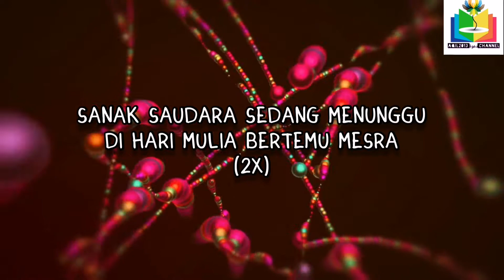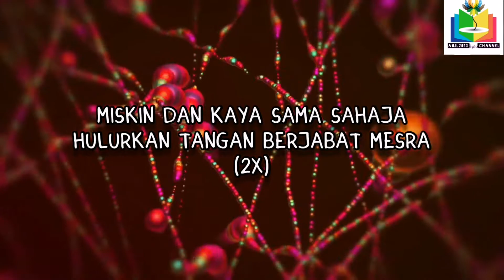Seloka Hari Raya (lirik) by Saleem & Wann